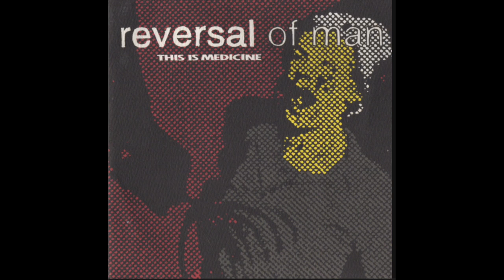20 Seconds of Violence, MixTape. PowerViolence Noise and Hardcore Free Playlist NO ADDS